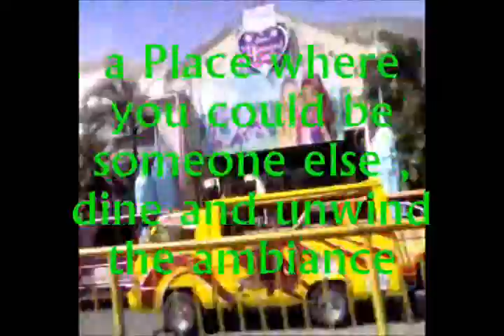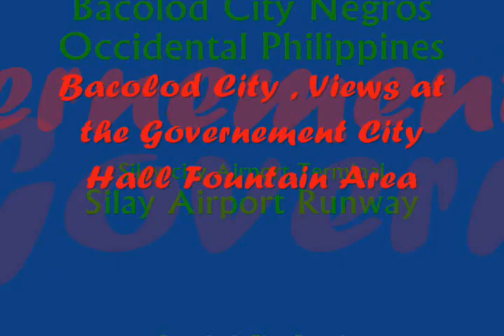bacolod66.wmv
Travel Bacolod City Negros Occidental